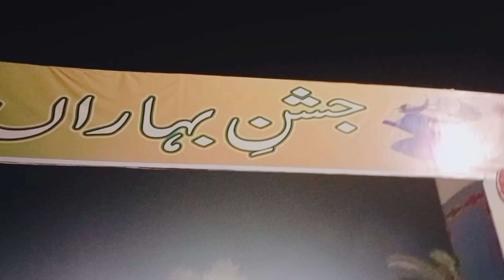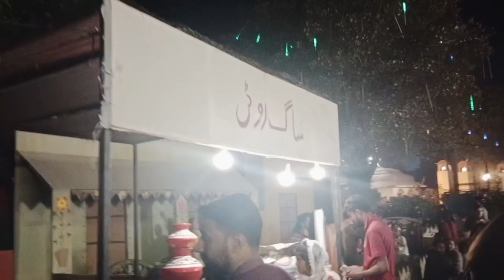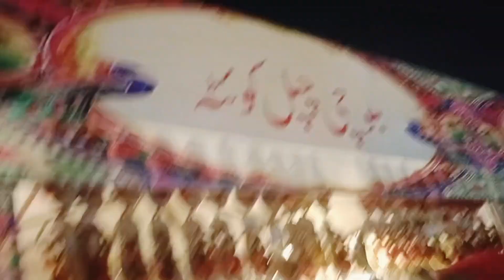Punjabi culture day | Food | Punjabi Culture festival | vlogs Part 1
Display Punjabi culture in one place, so beautiful views
All Punjabi and other cultures related items showing in this beautiful festival vlogs

Be happy
YouTube family